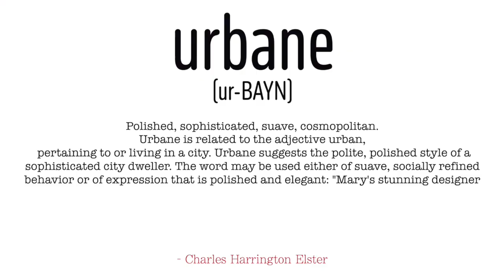urbane (ur-BAYN) | Word of the Day 45/500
urbane (ur-BAYN) ~ sophisticated yuppie chique riche, drab and dressy, showy and high society feels

Learn this word today for $52.31 what a steal of a deal

Thank you Charles Harrington Elster for your vocabulary work of art "Verbal Advantage". We shall cherish it and learn from it and take it with us on a sea fairing adventure and back.